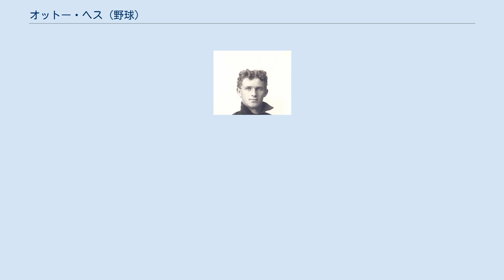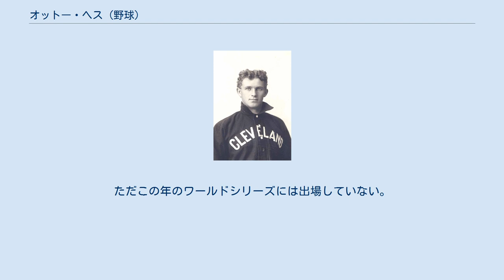オットー・ヘス (野球)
オットー・ヘス（Otto C. Hess、1878年10月10日 - 1926年2月25日）は、主に1900年代に活躍したスイス・ベルン生まれの野球選手。
ポジションは投手、外野手。
 MLB唯一のスイス出身メジャーリーガーで、1914年のミラクル・ブレーブスの一員だった。
 1902年クリーブランド・ブロンコス（現インディアンズ）からメジャーにデビュー。
1903年は出場せず、1904年に21試合に登板し8勝7敗、防御率1.67の成績を残す。
1907年までの間クリーブランドの先発投手の一角として活躍し、1906年には20勝17敗と3つのセーブを記録、この年の防御率1.83はリーグで6位の成績だった。
ただ投球が年毎に安定しなかったようで、1905年の暴投数18はリーグ最多、また1906年には24もの与死球（リーグ最多）を記録している。
 1908年当初は不調で4試合、7イニングしか登板せず、その後1911年にニューオーリンズ球団からボストン・ブレーブスに移籍するまで数年間マイナーで暮らした。
1912年から1914年は主力投手ではなかったがブレーブスの先発の一角を担い、優勝した1914年には35歳だったが14試合に投げ5勝6敗、防御率3.03の成績を残している。
ただこの年のワールドシリーズには出場していない。
 1915年にメジャーから引退し、1926年にアリゾナ州で死去した。